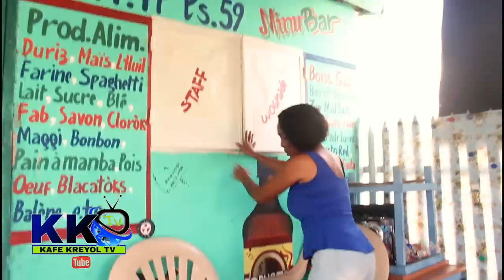OU KOUPAB PAPA #7 “Pe kolo pral wont ak Tsiwo sa”